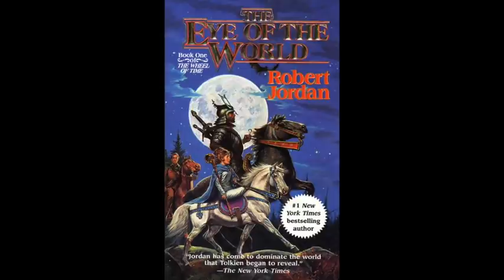Wheel of Time EP7 pt1 - Reaction vs ACTUAL story, plus dumping Matrim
My reaction to the , unrecognizable plot of Episode 7, which discarded and then vilified a beloved, core Wheel of Time male character.

Apologies for any audio issues- this episode was partially recorded while in transit for the holidays.

Merry Christmas!